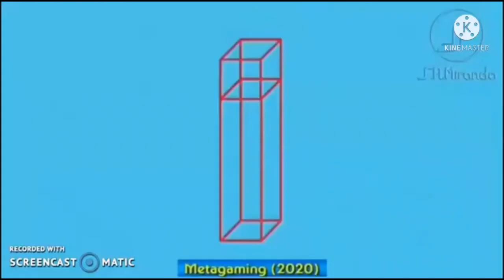Everything Has Fallen Into The VVS Film Logo Add Round 7